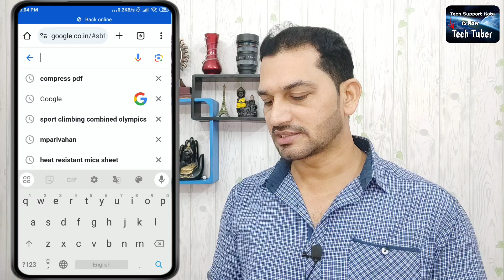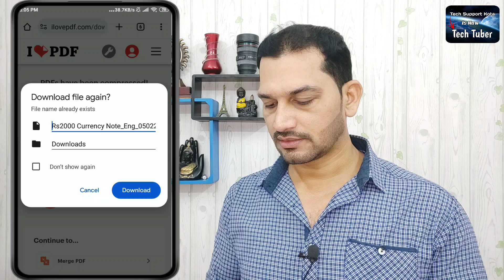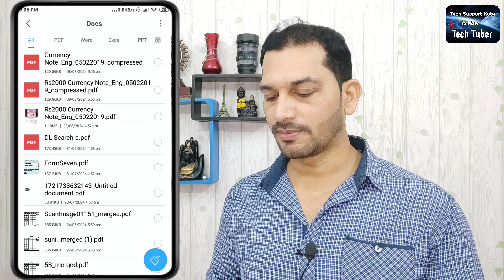pdf ka size kaise kam kare | how to reduce pdf file size mb to kb | compress pdf file size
Friends Is video me maine step by step bataya hain kaise aap PDF file ka size ko kam kar sakte ho Ya kisi bhi pdf ko kaise compress kar sakte hai.

laptop me pdf file ka size kaise kam kare
computer me pdf file ka size kaise kam kare
Mobile me pdf file ka size kaise kam kare
how to compress pdf file size without losing quality
how to compress pdf file size online
reduce pdf size without losing quality
pdf ka size kaise kam kare laptop me
pdf ka size kaise kam kare Mobile me
resize pdf file size
pdf resize kaise kare
pc me pdf ka size kaise kam kare
how to compress pdf file size in laptop
reduce pdf file size
how to compress pdf file size in Mobile